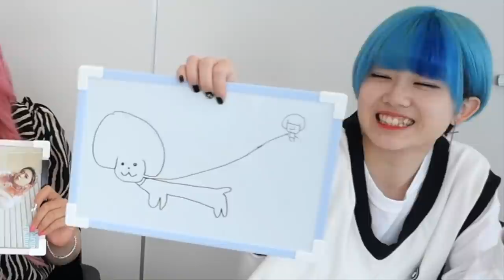【NGなし質問コーナー】30万人突破記念！！！ちょっと暴露し過ぎました。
予約は明日の20時からこちらのURLから↓
【1日目】

定員が各1部で50名までなので
埋まり次第予約終了となります。

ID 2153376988